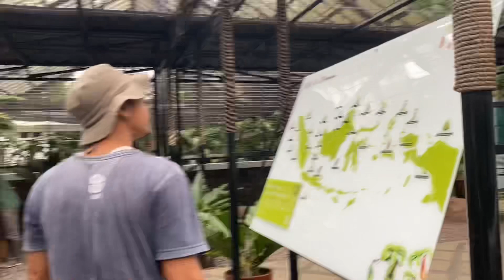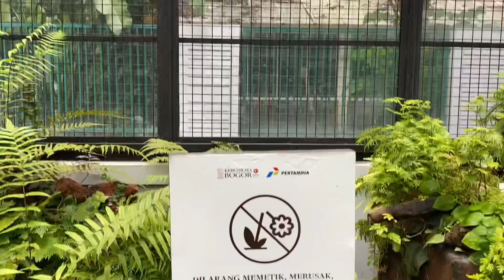Kantong Semar Langka di Taman Nepenthes Kebun Raya Bogor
Siapa sangka, cuma modal naik KRL dari jakarta dan bayar Rp 26.000 buat masuk kawasan Kebun Raya Bogor di hari Sabtu, aku udah bisa lihat berbagai jenis kantong semar dari berbagai wilayah di Indonesia dan di luar negeri. Kalau kalian datangnya di hari kerja, biaya masuk kawasan Kebun Raya Bogor cuma Rp 16.000 temen-temen.

Taman Nepenthes ini dibuka Desember 2022 lalu. Tempatnya asik banget deh. Kalian juga bisa tahu banyak soal kantong semar si pemakan serangga ini. Jadi tunggu apa lagi, kuy main ke Kebun Raya Bogor guys!